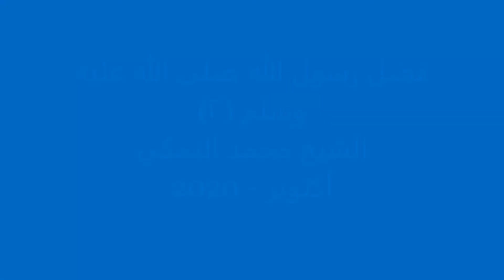035 فضل رسول الله صلى الله عليه وسلم ٢